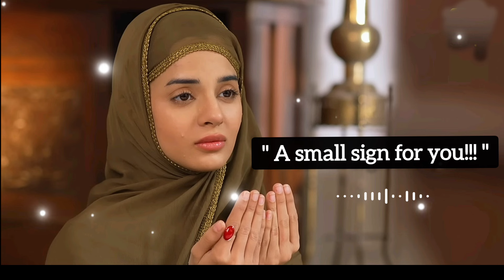Agar Tumhe Dar Hai Ke Tumhari Dua Qubool Nhi Hogi Toh ap Ke liye Ek Choti Si nishani hai | Tahajjud